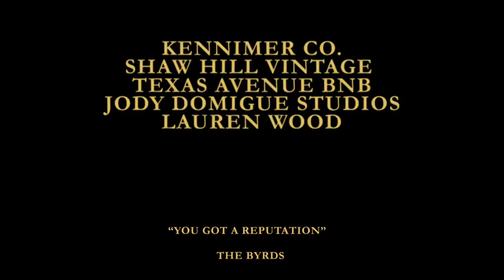Kennimer photo shoot, behind the scenes. -by Sydney Long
Behind the scenes at a Kennimer photo shoot, at the Texas Avenue Air B&B in Houston Texas.